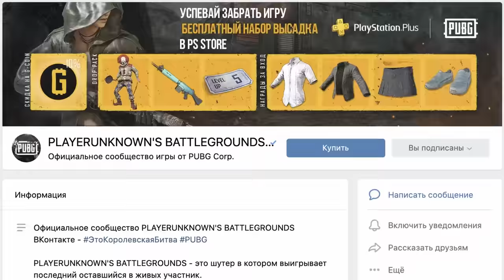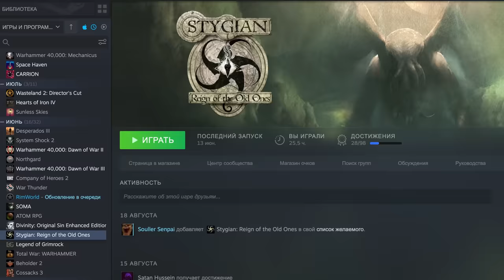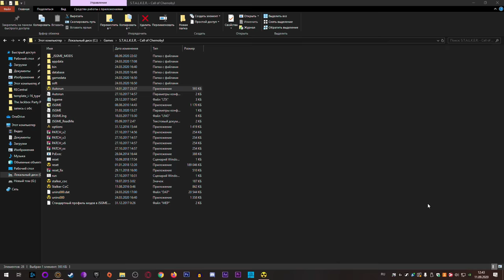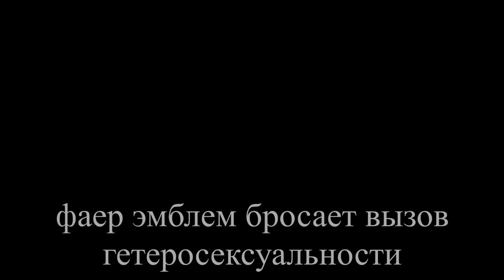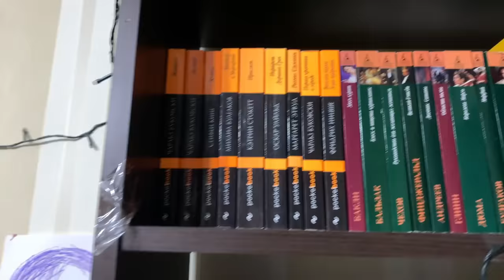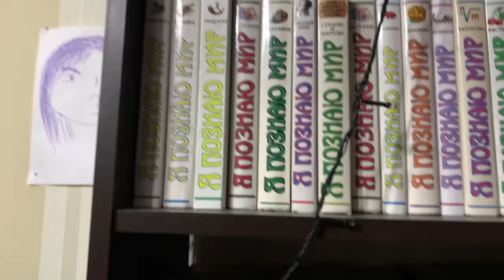Монолитовец со смыслом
Узнавай новости из Санока первым!